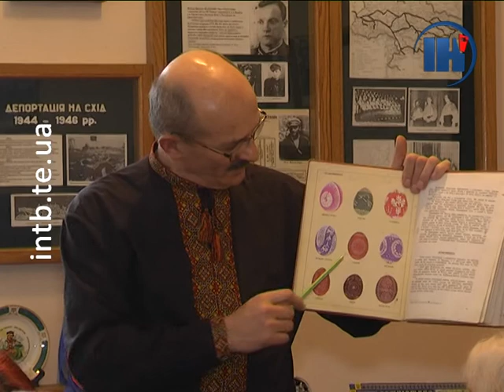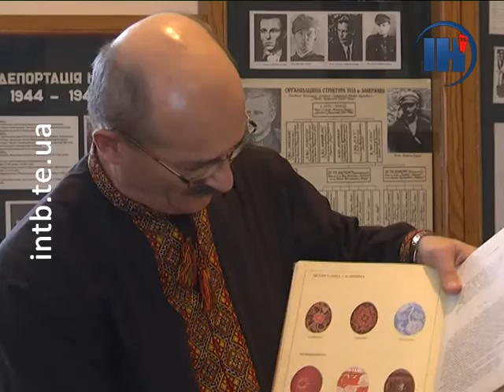У Тернополі вчились читати писанки